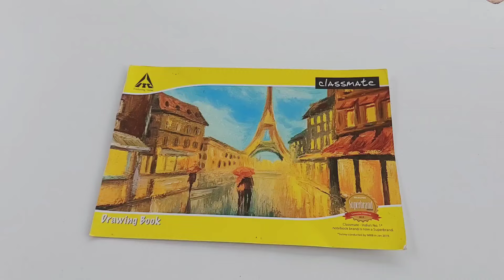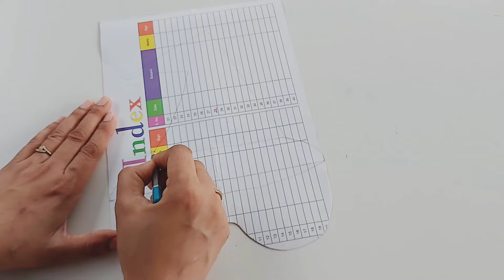Halloween paper mask/witch paper mask/face mask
here i show you easy way how to make a witch mask from paper

24

E6F5NXB - happy halloween